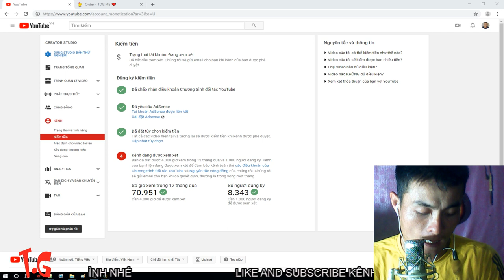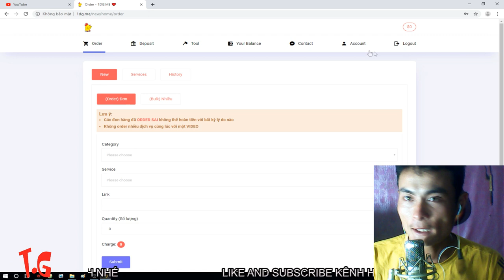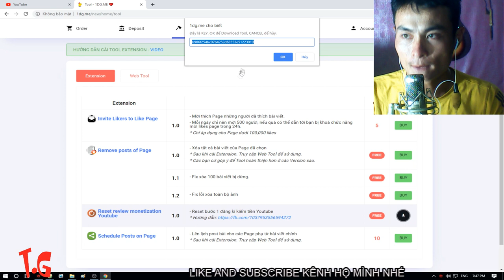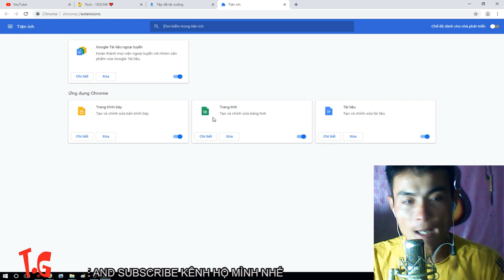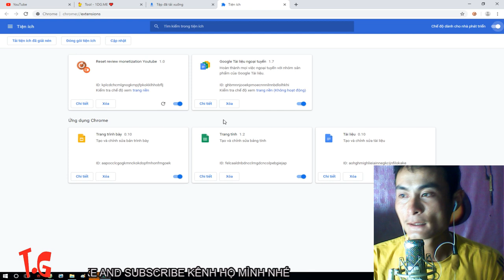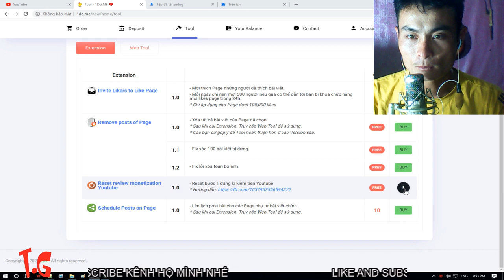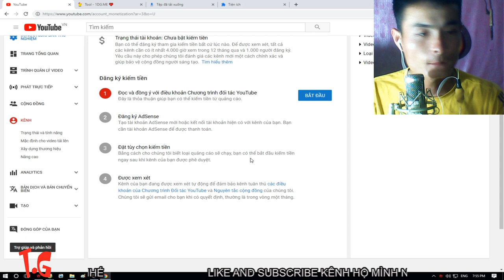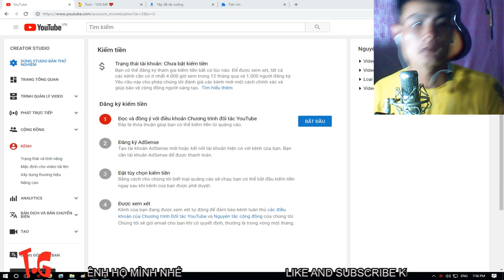HT-TRỊNHGIA || Hướng Dẫn Bật Lại Kiếm Tiền Từ Youtube - Cách Kiếm tiền Từ Youtube